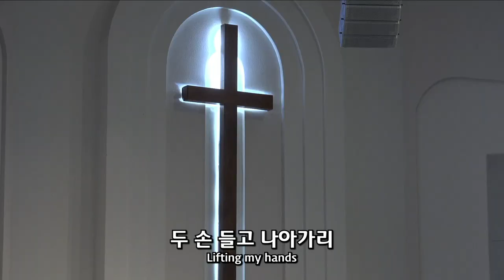2022.7.3 주일 3부 예배 찬양 - 조에 찬양팀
1. 주의 인자하신 그 사랑이
2. 찬양하세
3. 나의 반석이신 하나님
4. 하늘보좌

주소
3800 Carbon Rd